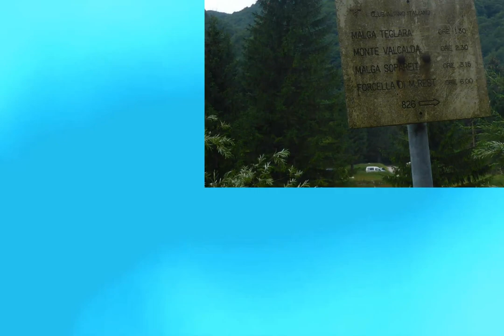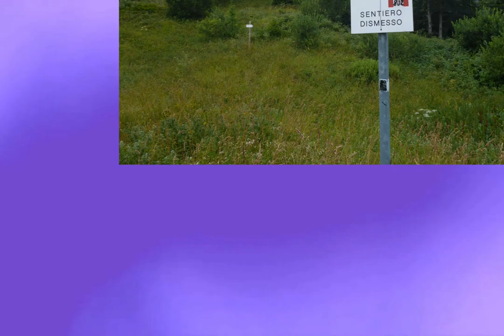Casera Teglara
Bivacco Casera Teglara: Un Rifugio per Escursionisti nelle Prealpi Carniche

Immerso nel pittoresco scenario delle Prealpi Carniche, il Bivacco Casera Teglara offre un rifugio sereno per escursionisti e appassionati della natura. Questo bivacco, situato ad un'altitudine che invita alla contemplazione, rappresenta una tappa affascinante per chi percorre i sentieri di questa regione ricca di bellezze naturali.
La struttura, che prende il nome dalla casera, ovvero la tipica costruzione alpina utilizzata in passato dai pastori per la produzione del formaggio, è oggi un punto di appoggio essenziale per i viandanti che desiderano immergersi nell'ambiente alpino. Il Bivacco Casera Teglara non è solo un luogo dove riposare e rifocillarsi, ma è anche un punto di partenza per esplorare le vette circostanti, i boschi rigogliosi e i corsi d'acqua cristallini che caratterizzano la Val d'Arzino.
Per gli amanti del trekking, il bivacco è raggiungibile attraverso percorsi che si snodano tra panorami mozzafiato e tratti di pura avventura. La sua posizione strategica permette di godere di viste uniche, dove il cielo incontra le montagne in un abbraccio di colori e forme.
All'interno, il Bivacco Casera Teglara è dotato delle necessità base per garantire un soggiorno confortevole agli escursionisti. Nonostante la semplicità delle sue strutture, il calore e l'accoglienza che si trovano in questi luoghi di montagna sono senza eguali. Qui, l'ospitalità montanara si esprime nella condivisione di spazi e storie, nella solidarietà tra camminatori e nell'amore per un ambiente che richiede rispetto e cura.
Il Bivacco Casera Teglara non è solo un rifugio, ma un simbolo di avventura, di scoperta e di connessione con la natura. È un invito a rallentare, a respirare l'aria pura e a riscoprire il piacere della semplicità. Per chi cerca un'esperienza autentica e lontana dal frastuono della vita quotidiana, il Bivacco Casera Teglara è una destinazione che promette emozioni e ricordi indelebili.
I sentieri che conducono al Bivacco Casera Teglara offrono un'esperienza escursionistica ricca e variegata, adatta sia agli appassionati di lunghe camminate che ai cercatori di tranquillità in mezzo alla natura. Uno dei percorsi più noti è il Sentiero n. 826 "Ursula Nagel", che parte dal Passo di Monte Rest e si snoda attraverso paesaggi mozzafiato e variazioni di terreno che sfidano e deliziano i camminatori.
Il percorso inizia al Passo di Monte Rest, a 1052 metri di altitudine, e si dirige verso la Casera Monte Rest. Da qui, gli escursionisti possono godere di una vista panoramica prima di proseguire verso Forca Sopareit e poi verso la Casera Sopareit. Il sentiero offre punti di appoggio come il Bivacco Casera Sopareit e il Bivacco Casera Teglara, dove i viaggiatori possono riposarsi e rifugiarsi.
Per coloro che cercano un itinerario meno impegnativo, è possibile imboccare il sentiero CAI 829 che, dopo una leggera discesa attraverso il Pian di Macan, conduce direttamente alla Casera Teglara. Questo percorso è ideale per chi desidera una passeggiata meno faticosa ma ugualmente immersiva nell'ambiente alpino.
È importante notare che alcuni di questi sentieri possono presentare difficoltà in presenza di neve o ghiaccio, rendendo alcuni tratti pericolosi o impraticabili. Pertanto, si raccomanda di pianificare le escursioni durante la bella stagione e di informarsi sulle condizioni dei sentieri prima di partire.
In conclusione, il Bivacco Casera Teglara è accessibile attraverso una varietà di sentieri che promettono esperienze indimenticabili tra le vette delle Prealpi Carniche. Che si tratti di una sfida escursionistica o di una tranquilla passeggiata, i sentieri verso il Bivacco Casera Teglara sono pronti ad accogliere gli escursionisti con la loro bellezza naturale e le loro sorprese lungo il cammino.